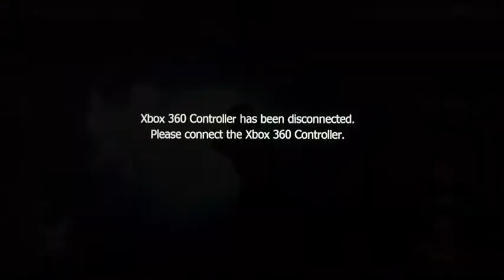DB Raging Blast ~ TheUltimateHawk Vs Shadowking1711 | 3/6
I could've easily won this match, I guess. (At the end, I mean).
But, yeah. Lol.
You'll see what happens.
Can anyone spot the ZC Timed equivalent Super I used in this battle? xD

Reason for the second song is because the rest of the battle was pure fun.